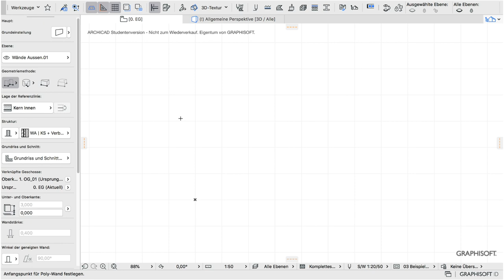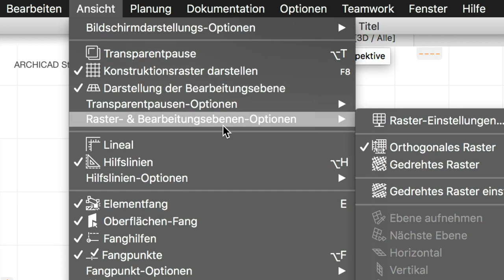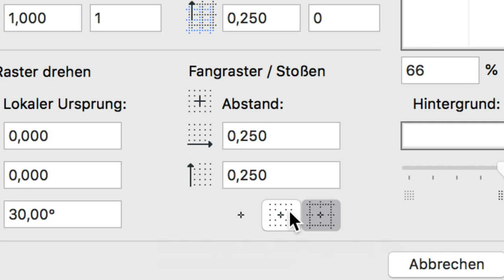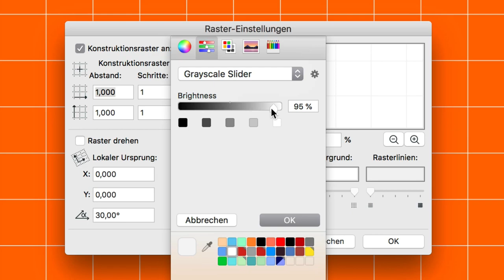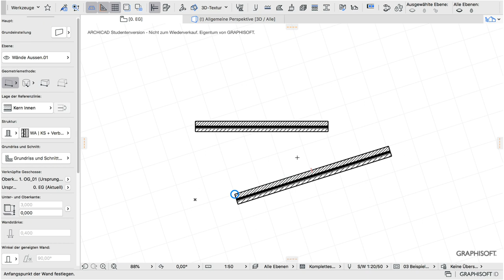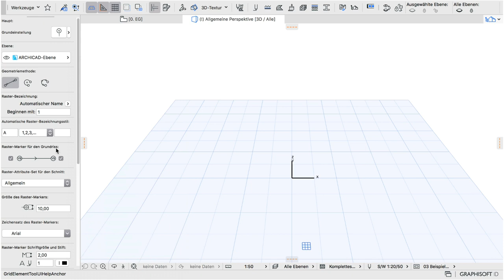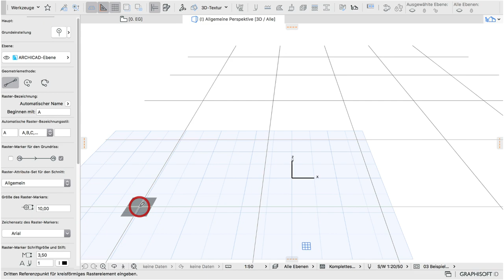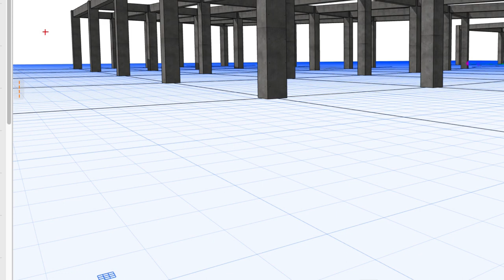ARCHICAD BIM: Raster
Auch ARCHICAD bietet ein Raster an zum Zeichnen und Konstruieren. Hier die Details dazu. Außerdem: Lokale 3D-Raster, die mit Stützen/Objekten und Trägern zu einem Raumgitter in beliebiger Ausdehnung gemacht werden können.